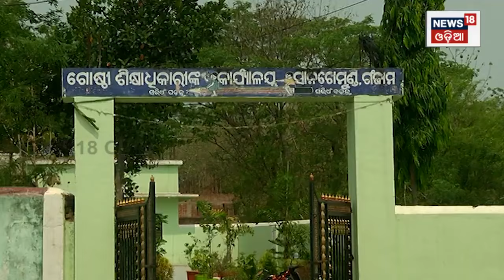Election News : ଗଞ୍ଜାମ ଦିଗପହଣ୍ଡିରେ କିଏ ହାତକୁ ନେବ ଶାସନ! | Ganjam Election News|Vote Jatra | Odia News